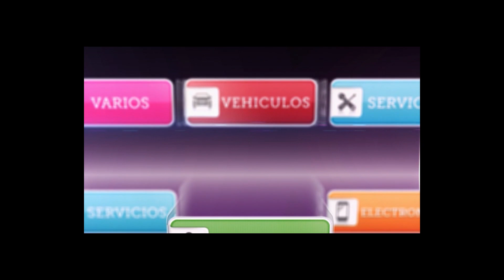Villa Dálmine vs Almagro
Villa Dálmine 2 vs. Almagro 1. - Fecha 36.- primera B - 2014